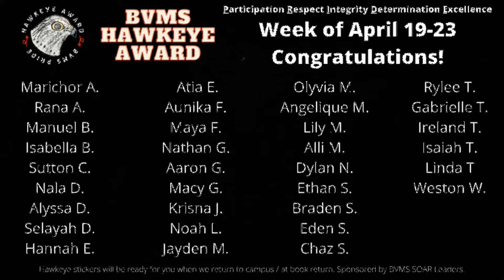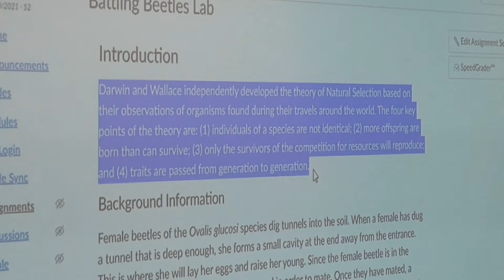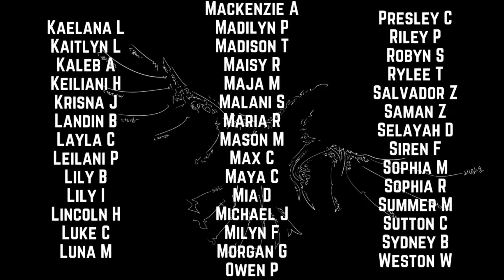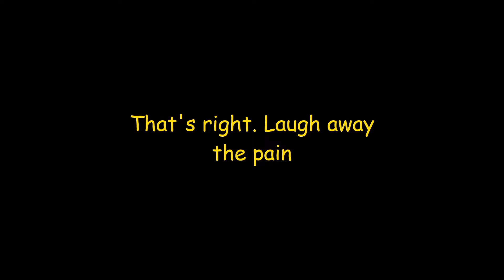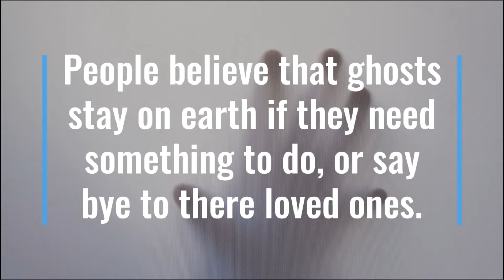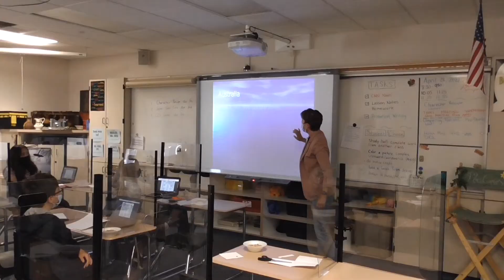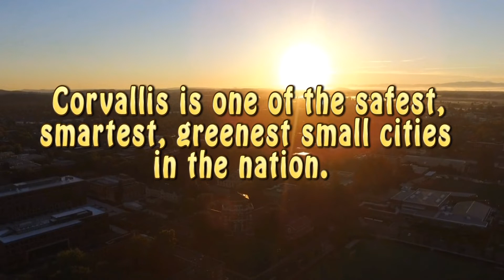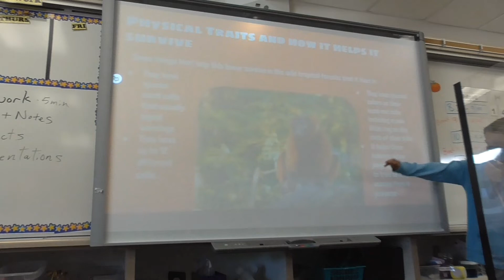SILVERHAWK CENTRAL MAY 3, 2021